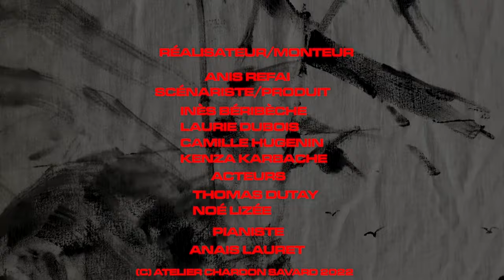Atelier Chardon Savard - Fashion Film 2022 - DOUBLE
Film réalisé par les étudiants en 2ème année du Bachelor Communication de Mode mettant en scène la collection SUNGJUN JANG réalisée par un étudiant en mastère Créateur de Mode à l'Atelier Chardon Savard. Ce projet transverse permet aux étudiants en communication d'utiliser leurs compétences acquises en communication de mode, storytelling et montage vidéo pour promouvoir les créations des étudiants en Mastère Créateur de Mode.